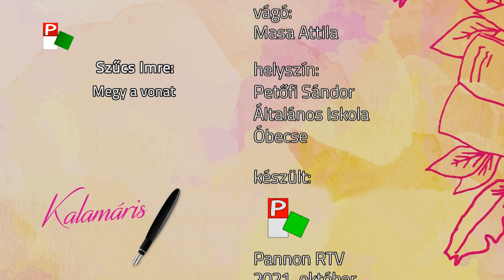Kalamáris – Sétáló Gergely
Sétáló Gergely, Petőfi Sándor Általános Iskola, Óbecse
(Szűcs Imre: Megy a vonat)